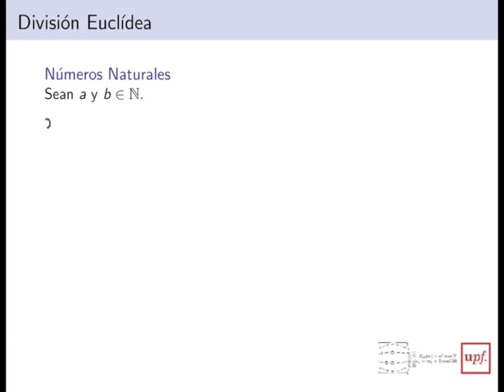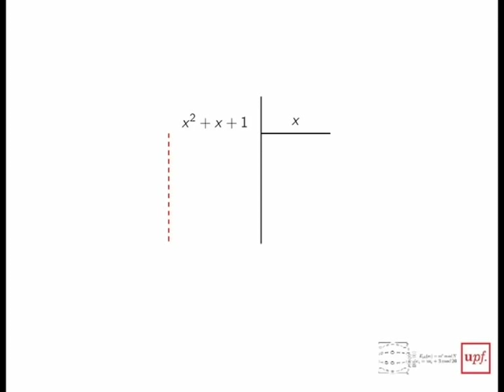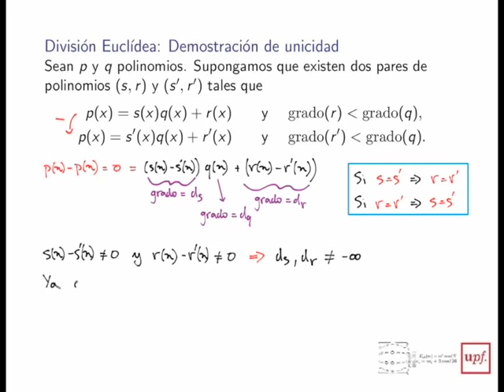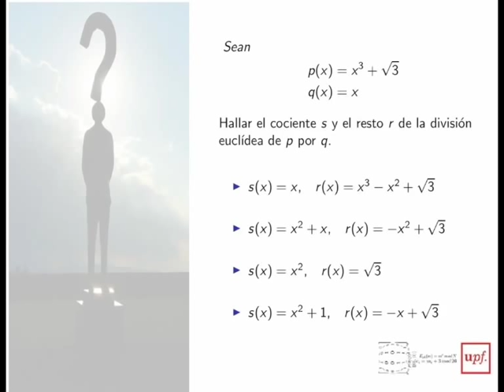M3- 3 División Euclíeda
Video sobre la división Eulídea, para el Módulo 3, Compartiendo secretos, del MOOC "Descodificando álgebra"